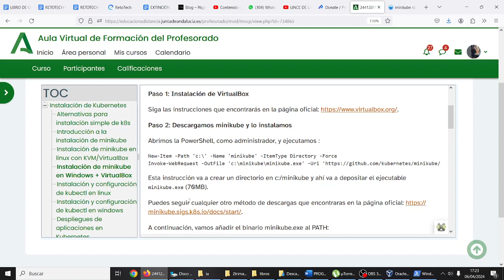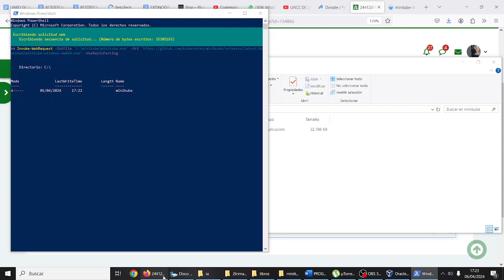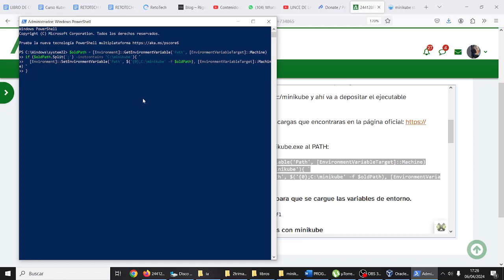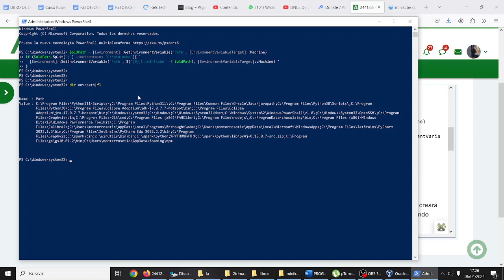Instalación de minikube en Windows + VirtualBox 1/2 Curso Introducción a Kubernetes